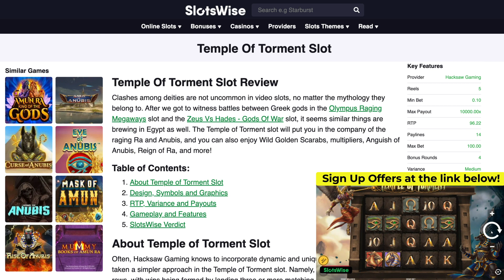NEW SLOT 💥 Temple of Torment Slot ⚱️ BONUS BUYS and MASSIVE WINS!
We also have a list of hand-picked UK casinos where you can give the game a demo spin, or play with real money using our welcome bonuses.

GAME INFO 👇

🔥 Provider: Hacksaw gaming
🔥 Max Payout: 10,000x
🔥 RTP: 96.22%
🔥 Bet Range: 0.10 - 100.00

About Temple of Torment Slot Slot 👇

Often, Hacksaw Gaming knows to incorporate dynamic and unique grid setups, but it has taken a simpler approach in the Temple of Torment slot. Namely, there are 5 reels and 4 rows, with wins being formed by landing three or more matching symbols across the 14 available paylines, which is pretty straightforward.

On the betting front, I liked that there are plenty of options for most players. The possibilities range between £0.10 and £100 per spin, suitable for high rollers and those who prefer smaller stakes.

Temple of Torment Slot

Design, Symbols and Graphics
As expected from Hacksaw Gaming, the game's visuals are spectacular. The reel set is made to look like an actual temple, with the symbol positions resembling stone slabs. Plus, excellent animations and sharp graphics accompany the gameplay.

Anubis takes the right side of the reels, while the left side belongs to the flying Ra, and you can see glimpses of their respective realms behind each of them.

Golden 10-A royals on stone slabs comprise the low-paying group of symbols, which is pretty basic. However, the high-paying group boasts a golden hieroglyph, the Eye of Horus, an ankh, Anubis, and Ra. Ra is the most valuable symbol, worth 30x the stake for a complete payline.

A wild symbol is included in the Temple of Torment slot and can replace regular pay symbols in winning combinations. Moreover, there are also multiplier symbols and two types of scatters for both bonus rounds, but more about them later.

You can find more info on the link at the top.

CHAPTERS 👇

0:00 Temple of Torment Slot
0:10 Gameplay
0:50 Anguish of Anubis Bonus Buy
2:22 HUGE PAYOUT!
2:35 Reign of Ra Free Spins Bonus Buy
3:50 BIG WIN!